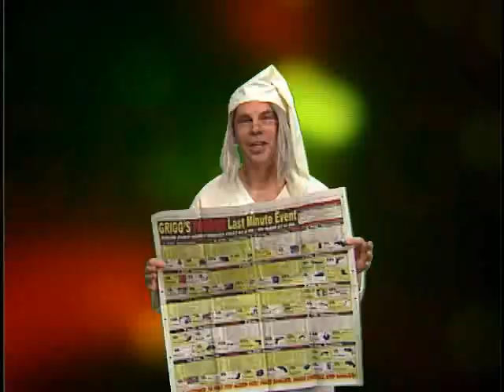Griggs Last Minute Event - Tomorrow - 12-22 - 4pm till midnight.wmv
Grigg's Famous Last Minute Event is Tomorrow - Spot runs 12-22 after 4 pm